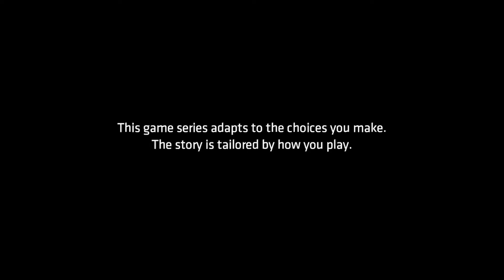Batman: The Enemy Within Episode 2(The Pact)